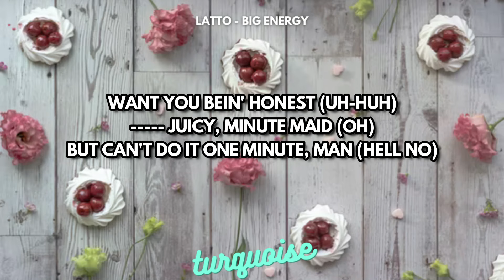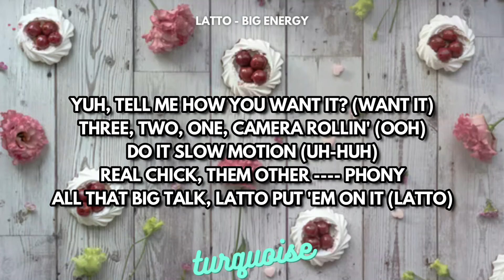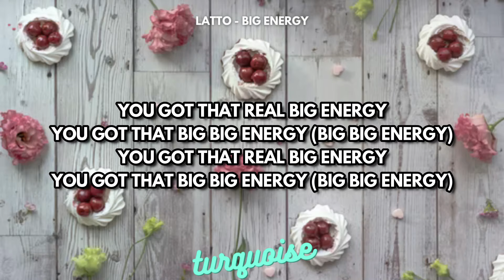Latto - Big Energy (Clean + Lyrics)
Clean audio with lyrics for "Big Energy" by Latto.